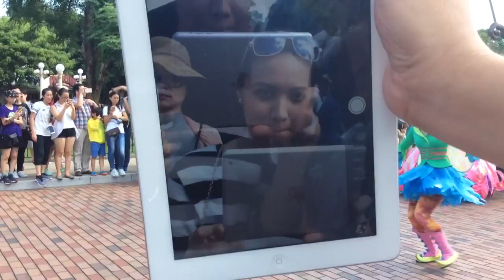Flights of Fantasy Parade 1/2